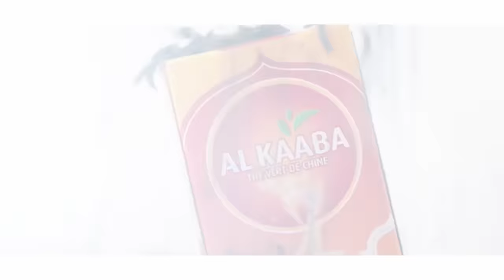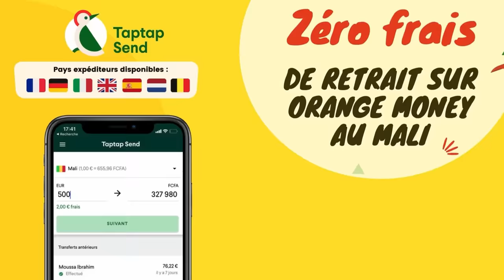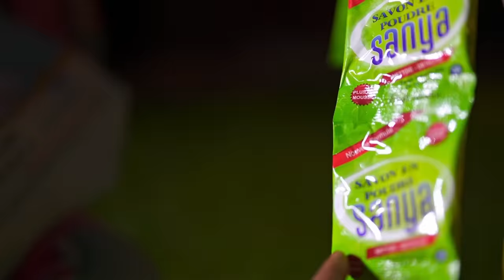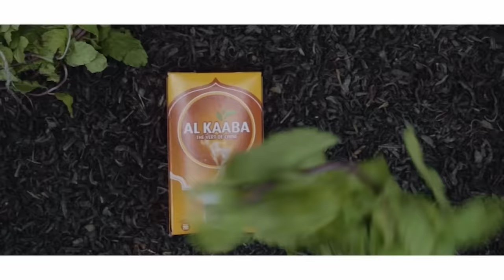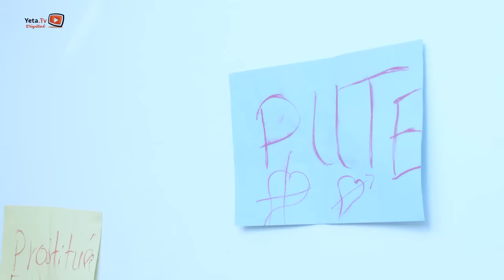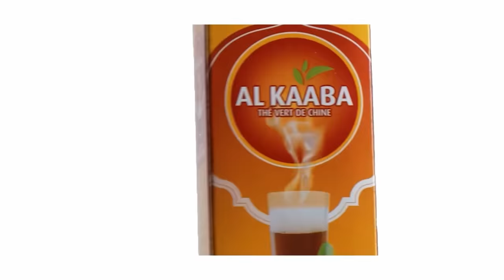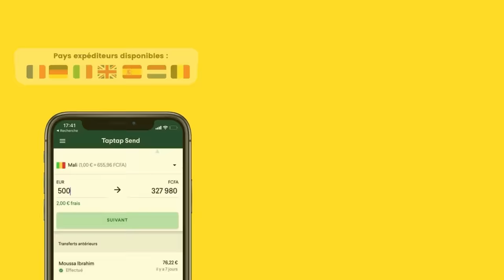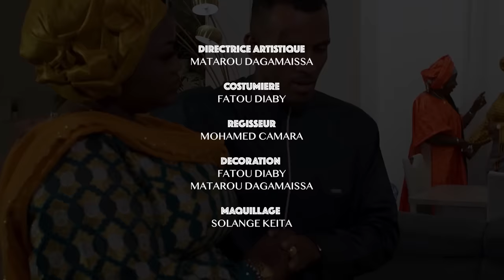Série - Polygamie - Saison 1 - Episode 41- VOSTFR